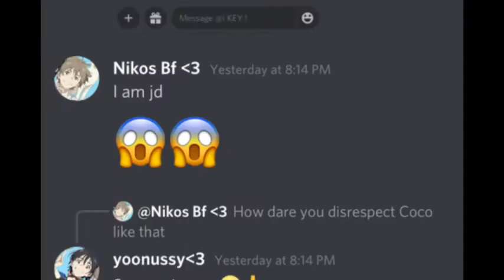Jamie my beloved😍💕💪